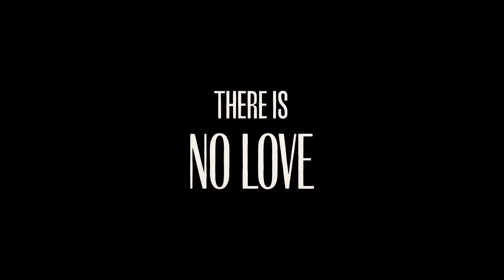MOTHERS' INSTINCT Trailer (2024) Anne Hathaway, Jessica Chastain